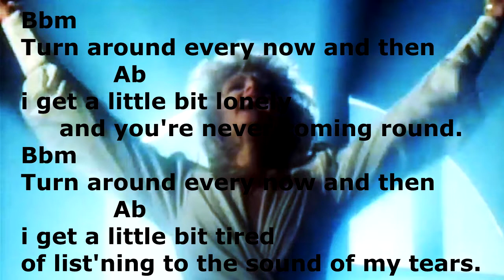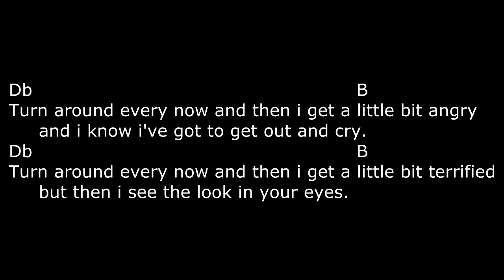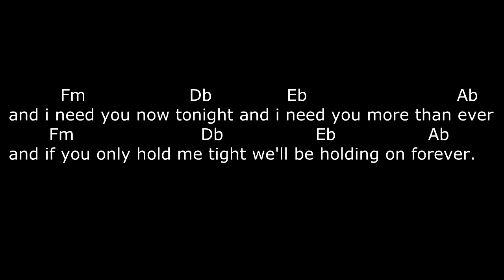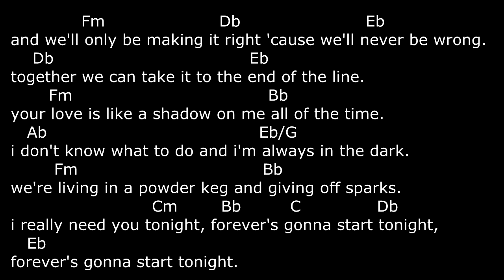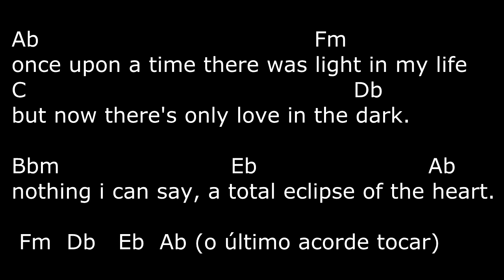Cifra, Letra e Musica - Bonnie Tyler - Total Eclipse of the Heart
Musica linda e difícil de tocar.